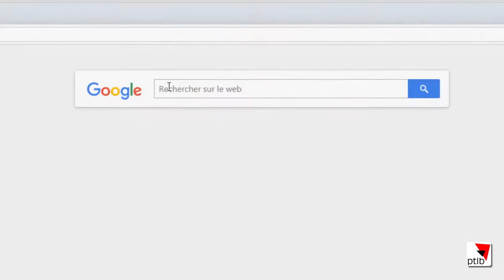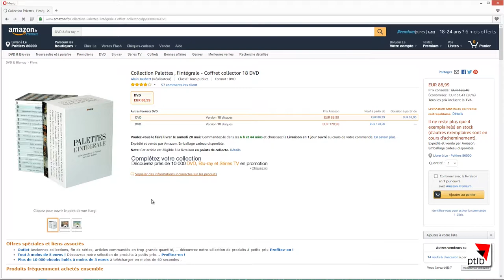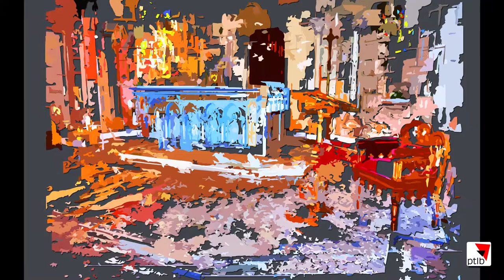02 - Comma : Le choeur de l' ESJLA par Pierre Tomy Le Boucher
Présentation choeur de l' ESJLA de la série Comma par Pierre Tomy Le Boucher : Comma ou le prélèvement pictural sur le trajet formel qui sépare deux images.